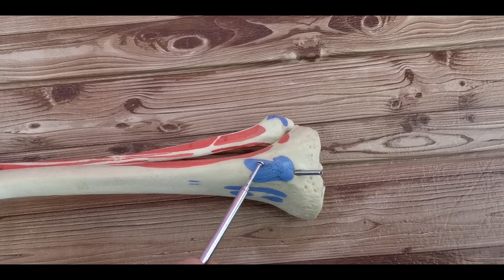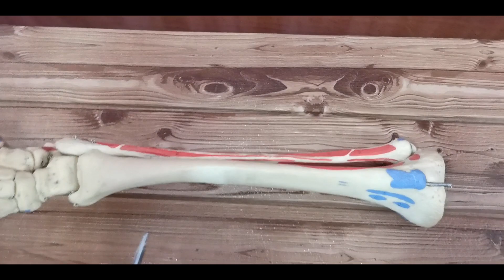Bones of the Leg (TIBIA, FIBULA)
*Anatomy  (Muscles of Leg)